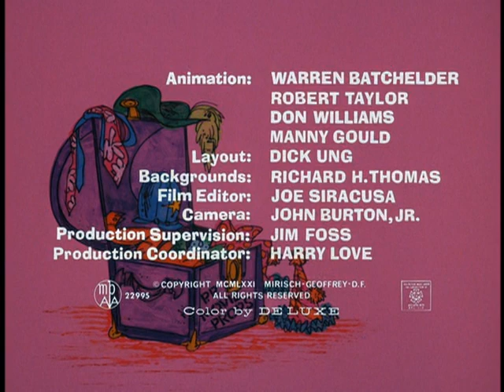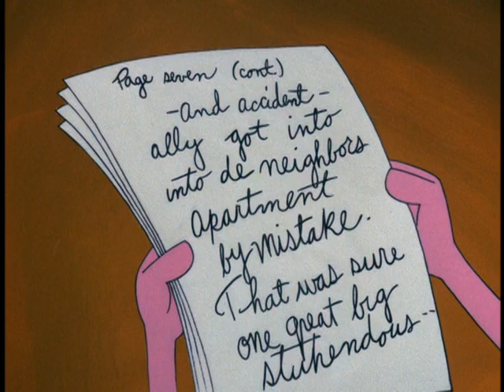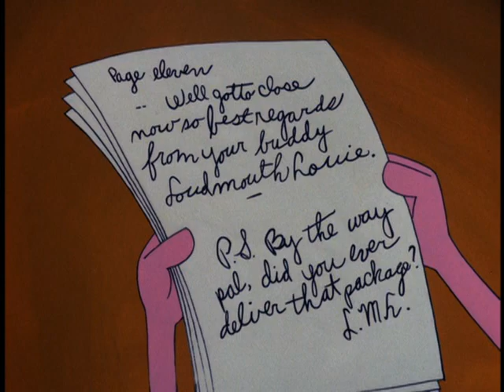PINK_PANTHER_CARTOONS_DISK_2 [43]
Este canal fue robado y hackeado y ya fue recuperado por mi mismo.

Pantera Rosa HD
Release by Brian islas